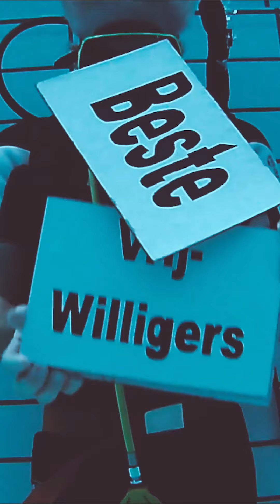DAG VAN DE VRIJWILLIGER || SPORTBEDRIJFALMELO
Voortdurend in beweging!